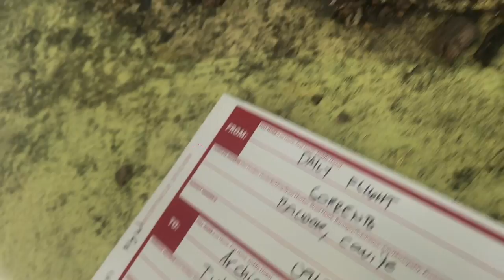Poodong N' Friends At Iba Pa ep.6